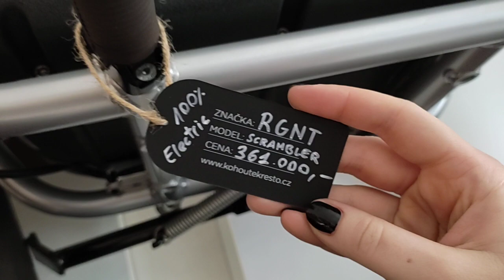V rest. Kohoutek si můžete dát jídlo a nebo koupit motorku.